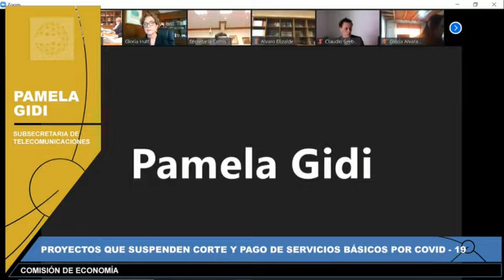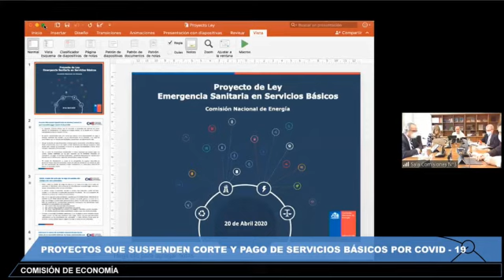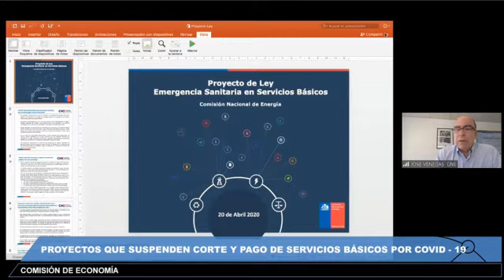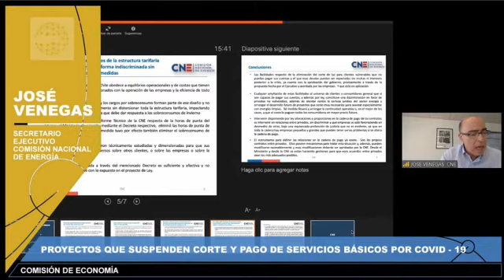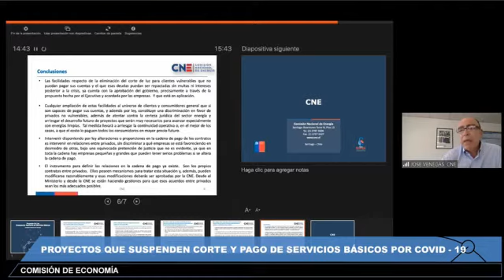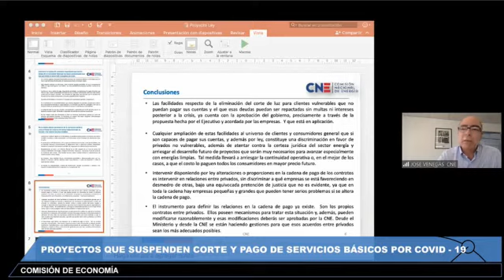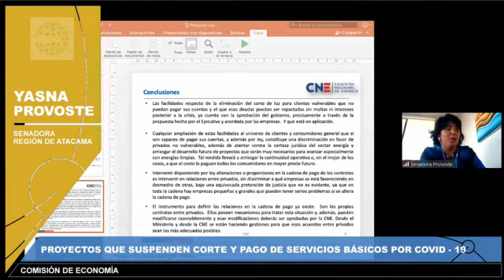Organismos estatales (con tiempos) proyecto postergación deudas y corte servicios básicos 20 4 2020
Primera parte de la sesión de la comisión de Economía del senado de Chile del día 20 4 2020
Discusión del proyecto de ley iniciado en mociones refundidas que modifica diversos cuerpos legales para disponer la postergación del cobro de las deudas por consumos de servicios básicos domiciliarios, y del corte de tales suministros en caso de deuda, durante la vigencia de alertas sanitarias o epidemiológicas decretadas por la autoridad.
Intervinieron en esta parte:
3:50 El ministro de economía, Lucas Palacios
8:17 La ministra de Transportes y Telecomunicaciones Gloria Hutt
20:22 De la comisión nacional de Energía, José Venegas
36:14 Apreciaciones de los senadores
47:36 De la superintendencia de servicios sanitarios, Jorge Rivas
55:14 De la superintendencia de Electricidad y Combustibles, Luis Avila